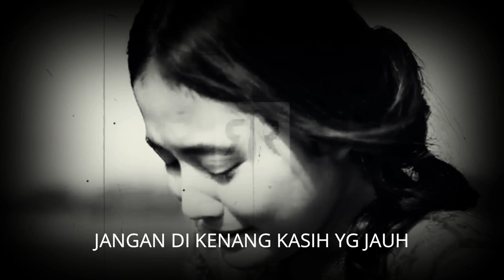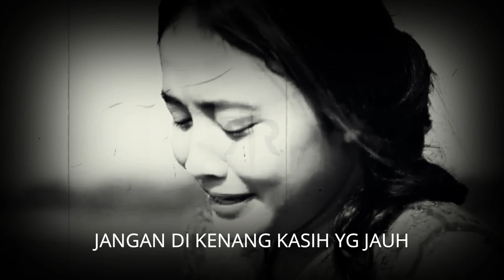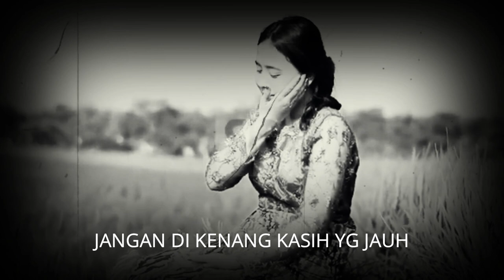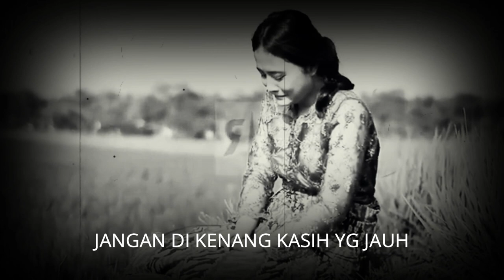JANGAN DI KENANG KASIH YG JAUH - DATO AHMAD JAIS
LAGU -& LIRIK - JANGAN DI KENANG KASIH YG JAUH - COPYRIGHT CONTROL
PENANYI - DATO AHMAD JAIS
SOUND RECORDING - MUSIC MAN ENTERTAINMENT
CREATIVE VIDEO PRODUCTION - MUSIC MAN
DATE OF RELEASE: 29 JAN 2023
SPECIAL THANKS TO ALL THE CREATIVE VIDEOS FROM PEXELS AND OTHERS FOR FREE USE
AL-FATIHAH - PD ARWAH DATO AHMAD JAIS SEMOGA ROH TENANG DI SANA - INSYA ALLAH